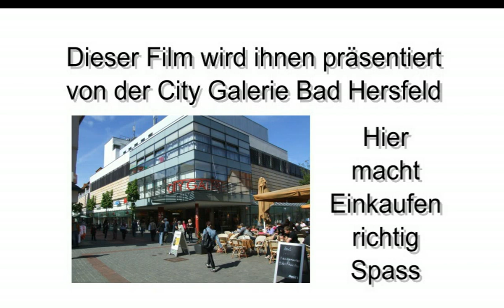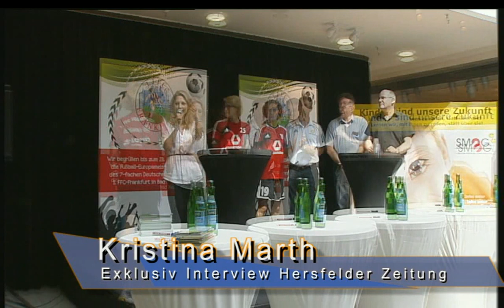Damen-Fußballeuropameister in der Citygalerie Bad Hersfeld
Eine Produktion von Stadt TV Bad Hersfeld - in Zusammenarbeit mit SMOG e.V. in Neuenstein-Saasen - und der Citygalerie Bad Hersfeld

Die Damen Fußballeuropameister schauen in Bad Hersfeld vorbei.

Gutgelaunt und voller Tatendrang trafen die Spielerinnen des 1. FFC Frankfurt in Bad Hersfeld zum Trainingslager ein. Nachdem das Trainingslager im Hotel Thermalis in Bad Hersfeld in Zusammenarbeit mit dem Trainingsgelände der SG Hessen Hersfeld und dem Verein SMOG e.V. im letzten Jahr durch Service und Freundlichkeit überzeugt hatte, fiel des den Verantwortlichen des 1. FFC Frankfurt nicht schwer auch in diesem Jahr wieder nach Bad Hersfeld zu kommen.

Der 1. FFC Frankfurt, dreifacher UEFA-Pokalsieger, Champions-League-Finalist 2012, siebenfacher Deutscher Meister sowie achtfacher DFB-Pokalsieger.

Wir trafen die Damen Fußballeuropameister zu einer Autogrammstunde in der Citygalerie Bad Hersfeld und sprachen mit ihnen.